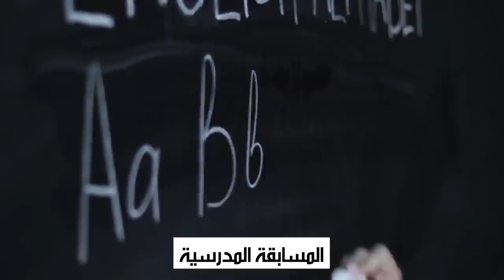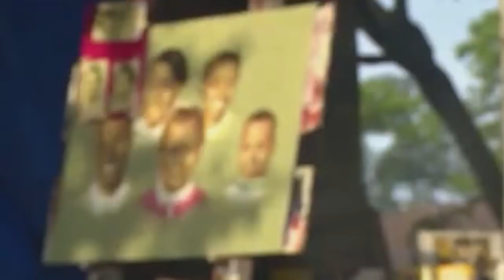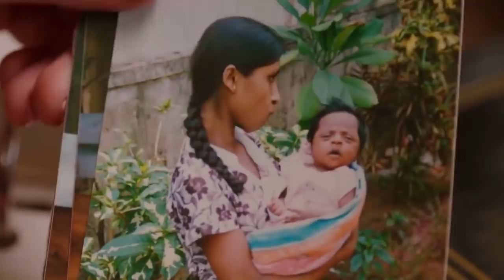قصص مؤثرة ستحسن مزاجكم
مرحبا بكم ، بالنسبة للعديد من الأشخاص فإن عام 2020 صعب للغاية ، ليس فقط بسبب الحجر الصحي و الجلوس المستمر في المنزل و عدم وجود عمل ، بل أيضا بسبب الإنفصال عن الأحباء ، العديد من الأقارب و الأصدقاء لا يمكنهم اللقاء مع بعضهم البعض منذ عدة أشهر و ذلك قد يستمر لوقت طويل ، لكن حتى قبل أن يأتي فيروس كورونا كانت هناك الكثير من الحالات التي يقضي فيها أشخاص مقربون الكثير من الوقت بعيدين عن بعضهم البعض ، لدرجة أنهم يفقدون الأمل في اللقاء مجداد ، في هذه الحلقة سنخبركم بمجموعة من القصص المؤثرة عن أشخاص غابوا لمدة طويلة قبل اللقاء بأحبائهم ، هذه الحلقة ستحسن مزاجكم...